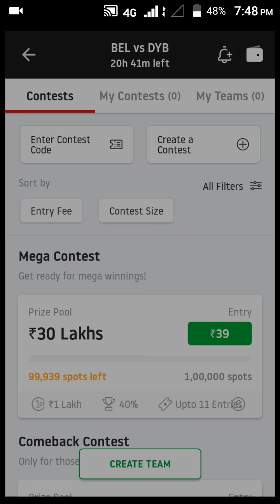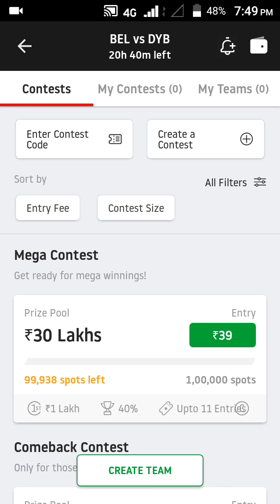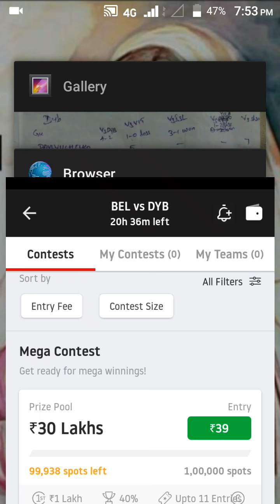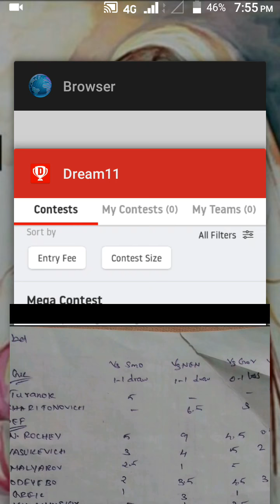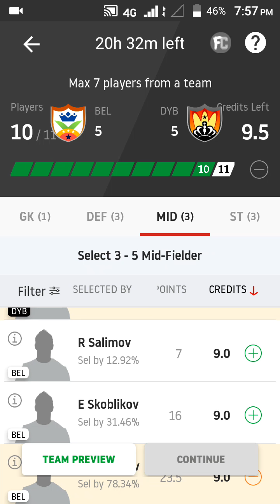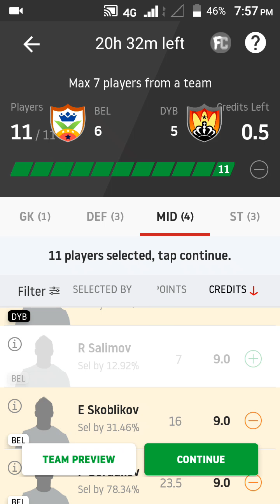Bel vs dyb football prediction in tamil